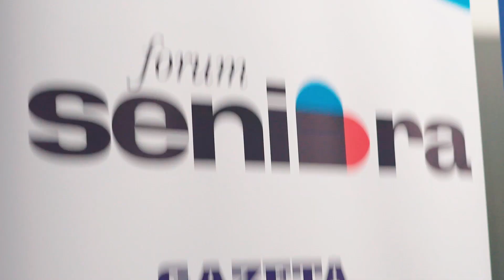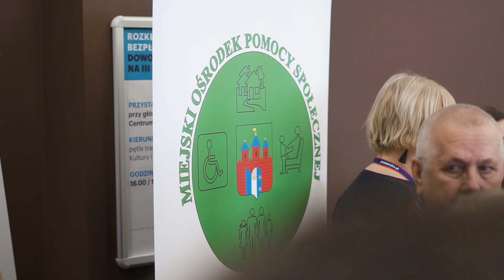III Forum Seniora